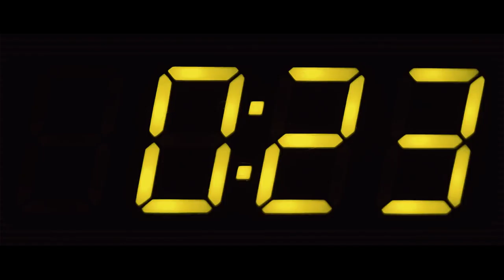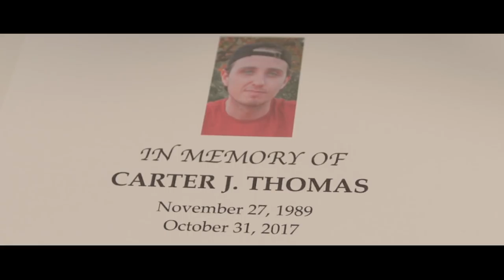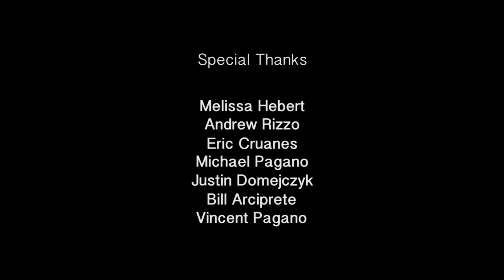Dyllon Tries To Die | Revenge Short Film (2018)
A young man tries to commit suicide, but life won't let him.

Written, produced, directed & edited by VINNIE PAGANO

Dyllon BILLY BRANNIGAN
Mrs. Thomas BRENDA L. JACOBSON
Scemo STEFANO SANZO
Dealer VINCENT PAGANO

Boom Operator ANDREW RIZZO

Shot on a Canon 80D with a Sigma 18-35mm f1/.8 DC HSM Art Lens

Edited on Adobe CS6

Budget: $50